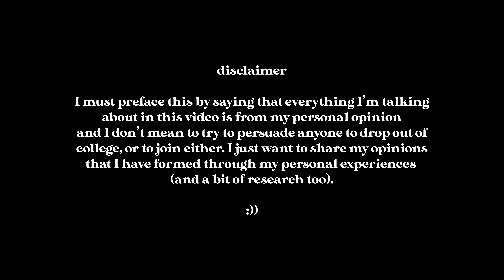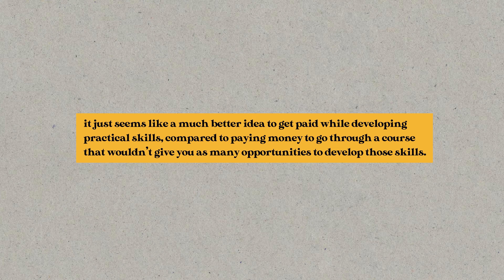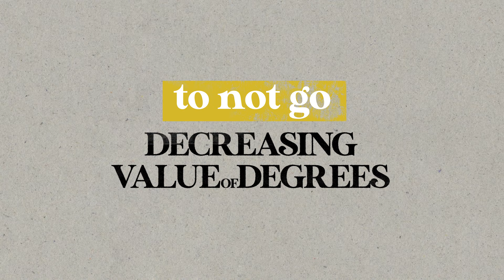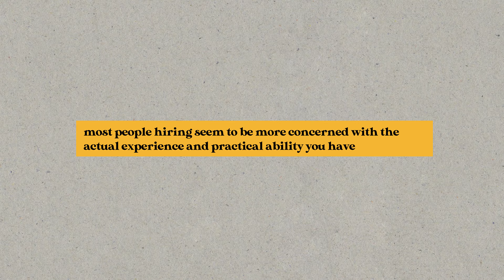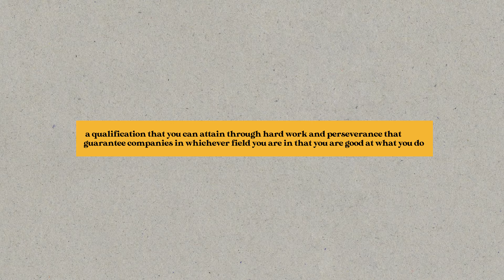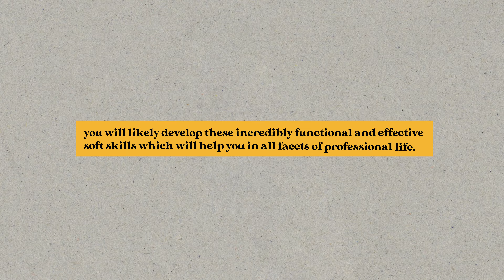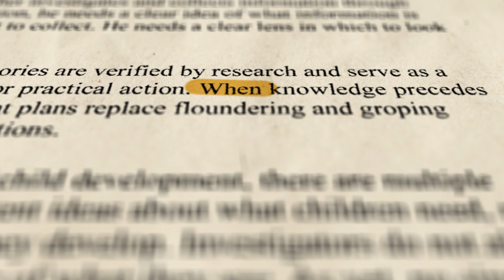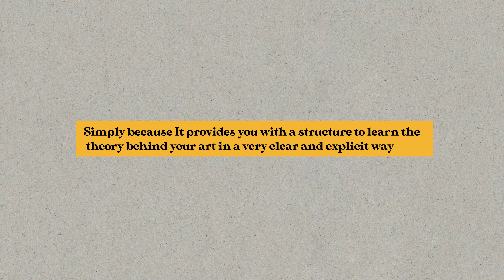SHOULD YOU GO TO UNIVERSITY AS A CREATIVE? - A Third Year Uni Student's Thoughts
Going to university has always been a contentious topic in my mind. For the longest time I had convinced myself that I don't need it, and I would be better off without it. Which is partly why I have taken two gap years. But now I am in university and I'm starting to see the value in it, while also not regretting the two gap years I took. I quickly realized that it isn't a black and white debate, and that I should try to explore this topic a little more through creating this video. :)

Like I said in the disclaimer, these are just my opinions, and my goal with the video is not to try to convince anybody to drop out, or to enrol, but rather just to share my personal thoughts.

Also, this was my first real go at creating a motion graphics type video, so I'd love to hear what you thought of the animations :) And, I'm planning to focus more on creating videos like these in the future, so expect more of this style!